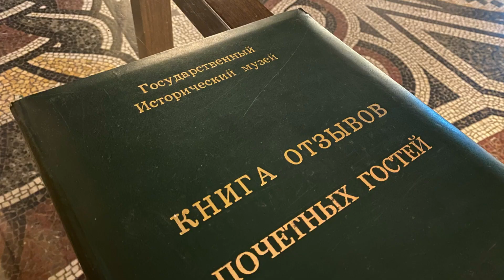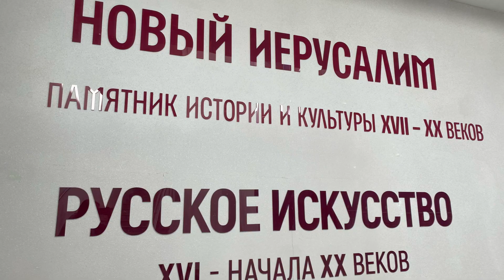Музеи, галереи и храмы | Москвагийн музей, галерей, сүм | Museums, art galleries and Churches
00:14 эхлэл
01:04 Музеи
01:05 Государственный Исторический музей
02:08 Государственный Музей А.С. Пушкина
02:44 Государственный историко-архитектурный художественный и ландшафтный музей заповедник «Царицыно»
03:08 Музей космонавтики
03:29 Музей финансов
03:34 Музей Москвы
03:43 Государственный историко-художественный музей «Новый Иерусалим»
03:53 Парк «Патриот» г. Кубинка
04:05 Галереи
04:07 Государственная Третьековская Галерея
04:11 Галерея Александра Шилова
04:16 Галерея искусств Зураба Церетели
04:20 Храмы
04:22 Храм Христа Спасителя
04:31 Главный Храм Вооружённых Сил
04:57 «Новоиерусалимский монастырь» г.Истра
05:19 Государственный Кремлевский Дворец
05:37 төгсгөл

Ghibi style nostalgic waltz